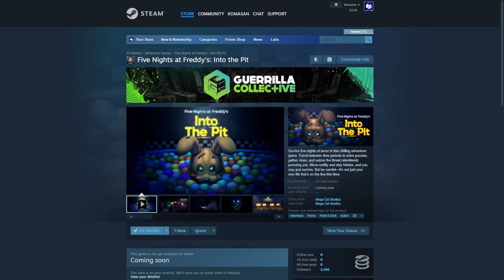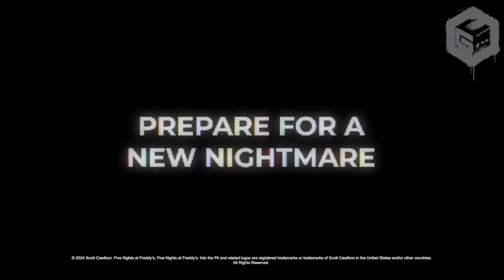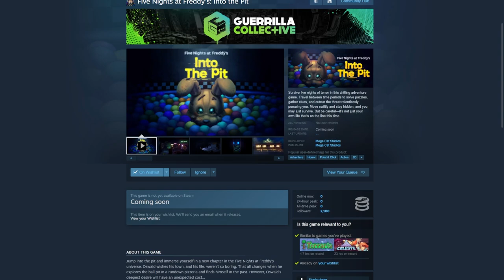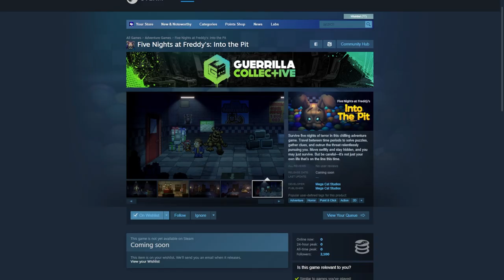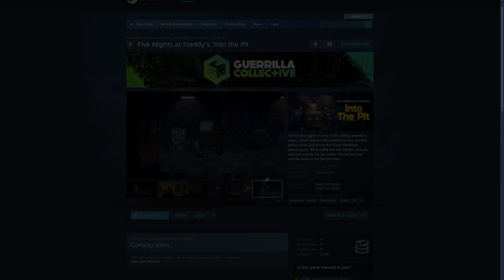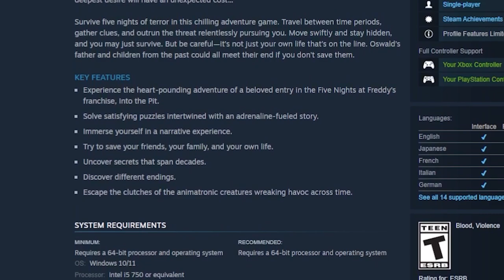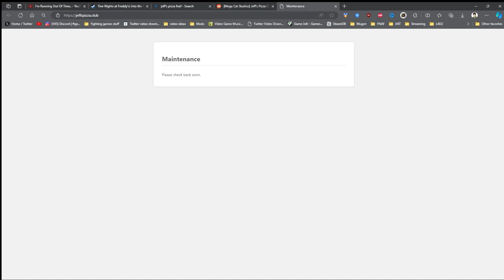SHOCKING! New FNAF Into The Pit Info REVEALED...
Brand NEW FNAF Into The Pit Information was just revealed and it's nothing like we've seen before... FNAF Into The Pit is a brand new Five Nights at Freddy's game based on the book of the same name...